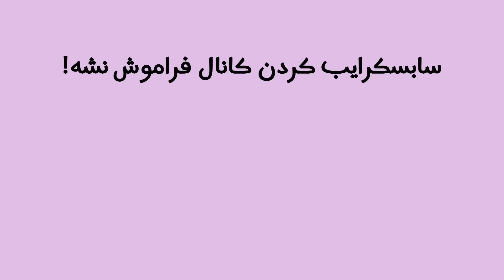مود زمستونی منتشر شد🔥 تمام تغییرات سیزن جدید پابجی موبایل | جوایز سیزن a4